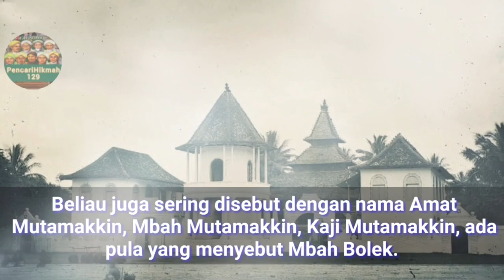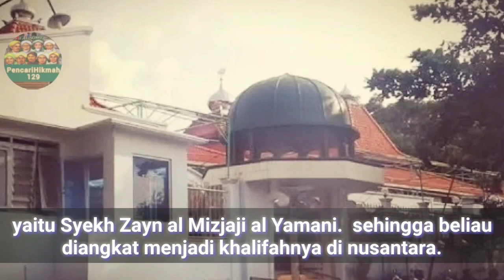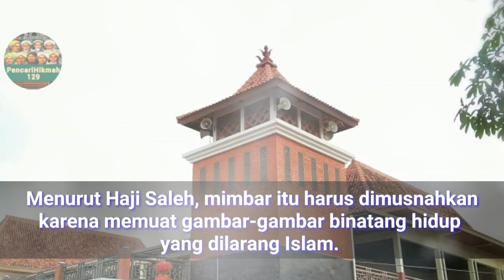*Mbah Mutamakin sufi pantura .